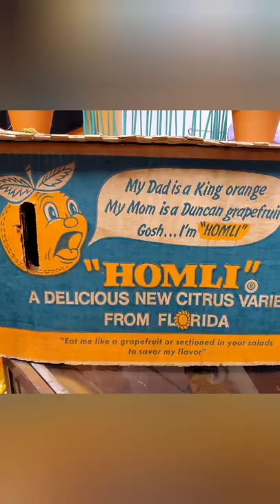Roadside Florida| Boyett's Grove Citrus and Attraction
Sometimes you want to grab some oranges, go mini-golfing, and feed and camel, but don't want to drive all over town. Have we found just the place for you! Boyett's Grove Citrus and Attraction is a roadside attraction hiding in Brooksville, FL offering a nostalgic true FL vacation in the 90's vibe.
Originally starting as a Citus grove, when the groves suffered, the shifted business to keep the doors open, and today they now do it all.

If you are enjoying our videos, consider buying us a cup of coffee! You know how many cups of coffee we drink when we are on the road!

Please ensure you are helping keep our community safe. We are both vaccinated, and so excited to be able to hang out with our vaccinated friends!
Make sure you also help us continue to preserve the place we visit for the next people, we practice the leave no trace principle and always stay on designated trails.